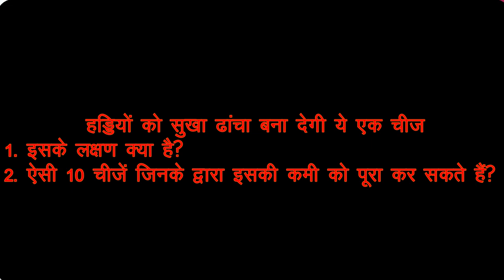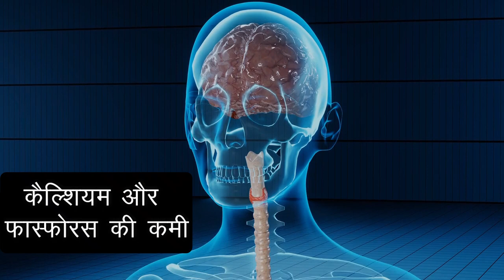Vitamin B12, Vitamin D Or कैल्शियम की कमी को कैसे पूरी करे, नसों की Blockage खुल जाएगी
जिस इंसान को नसों में कमजोरी, नसों में सूजन- दर्द, चक्कर आना ब्लॉकेज की समस्या है Nason me blockage

नमस्कार दोस्तों,
divya sharma,जिस इंसान को नसों में कमजोरी,नसों में सूजन- दर्द,चक्कर आना ब्लॉकेज की समस्या है nason me blockage,vitamin b12,vitamin b12 deficiency,vitamin b12 food,vitamin d foods list,vitamin d3 benefits,vitamin d ki kami se kya hota h,calcium,calcium food,calcium ki kami kaise dur kare,calcium channel blockers,vitamin b12,vitamin d or कैल्शियम की कमी को कैसे पूरी करे,नसों की blockage खुल जाएगी,jodomedard,divya sharma health tips
दिव्या शर्मा